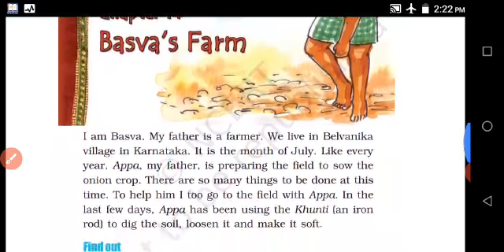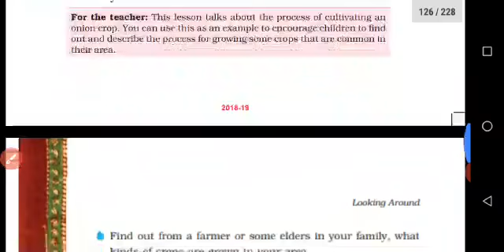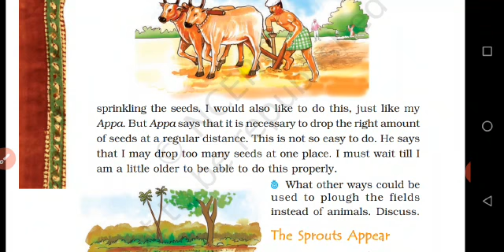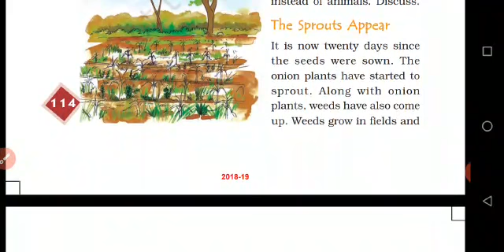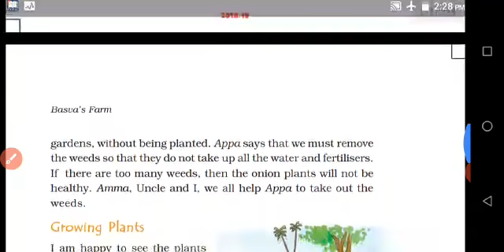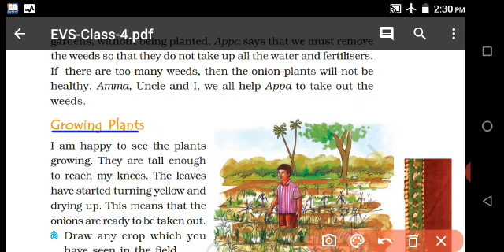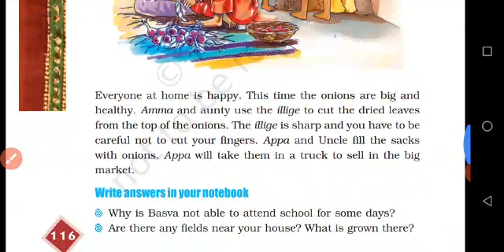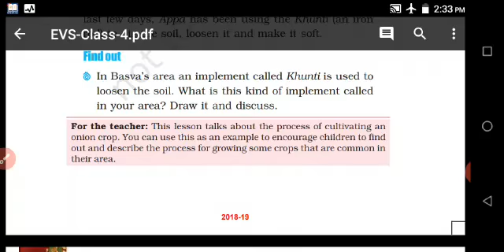IV - STD - SCIENCE - CHAPTER - 14 - BASVA'S FARMS